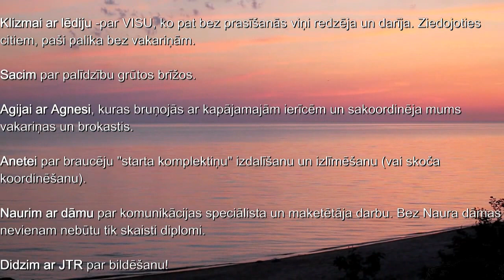e46.lv Tūja 2014